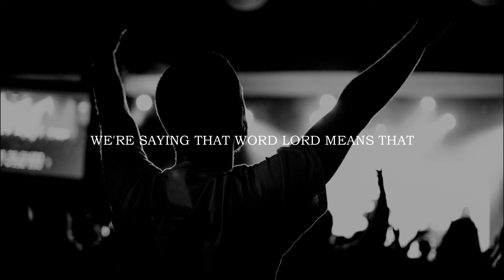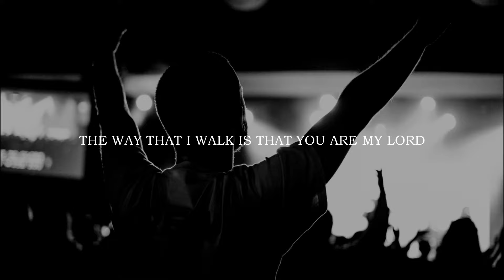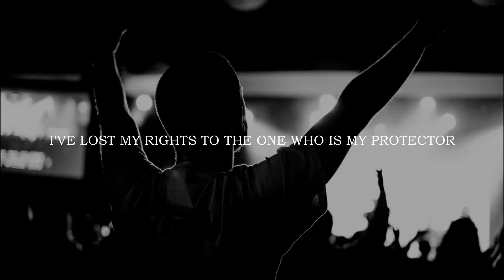Victory Blast 7.14.19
What does it mean for Jesus to be Lord of our lives? "Everyone wants Jesus to be their Savior, but they don't want Him to be the Lord."